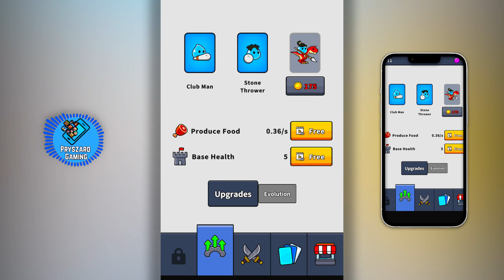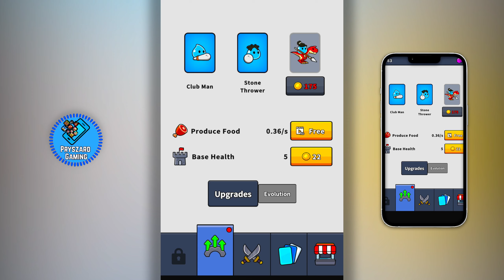Slime Warriors: King of Slime - Gameplay Walkthrough Part 1 Tutorial (iOS, Android Gameplay)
Slime Warriors: King of Slime - Android Gameplay - IDLERO

🔽Download Mobile Game:
Free iOS game:
Free Android game:

📱Game Description:Slime Warriors: King of Slime
🔰 Explore the exciting history of Slime Warriors: King of Slime! Change history as you guide your slime army💧 through various time periods, each filled with tough levels. Create your army with different warriors to fight the fire nation🔥, capture enemy bases, and win in this big battle!

⚔️ As you play through the game, you'll meet different kinds of warriors from each time period. Plan and change your strategies to beat tougher enemies as you go along. You'll get diamonds for finishing tasks and coins for beating enemy warriors or making their base weaker.

Combine your army to make them stronger than ever! Only 7% of players complete the entire game!💀

⭐ KEY FEATURES ⭐
- The difficulty rises with each level.
- Strategic thinking, squad arrangement.
- Funny, challenging with fire slime enemies along the historical timeline.
- Build and customize your slime army: Slime Knight, Slime Sorcerer, Slime Archer, Slime Ninja, Slime Warrior,...
- Easy to play but hard to be the master.